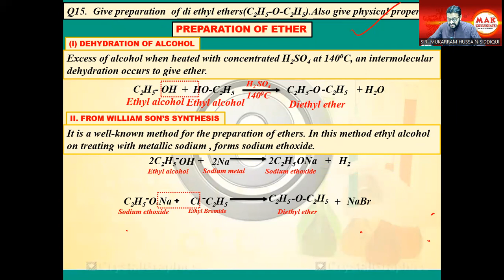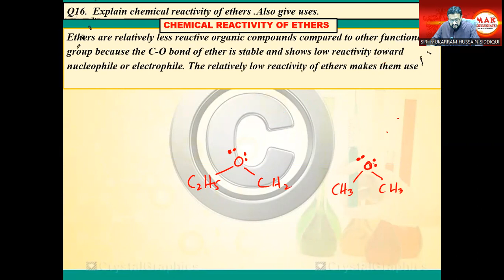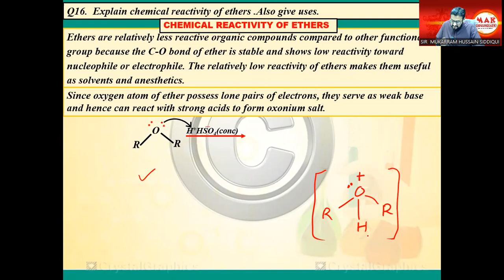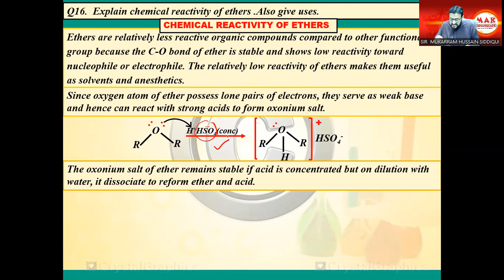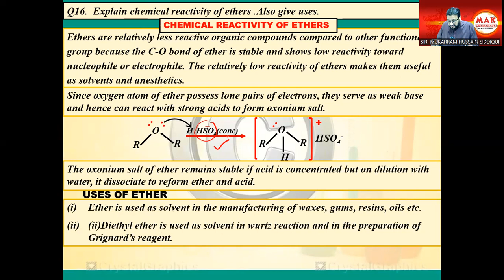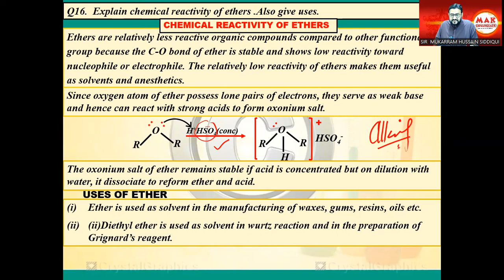PART-5 | XII CHEMISTRY | CHAP# 07 | Alcohols, Phenols & Ethers | Chemistry with Sir Mukarram